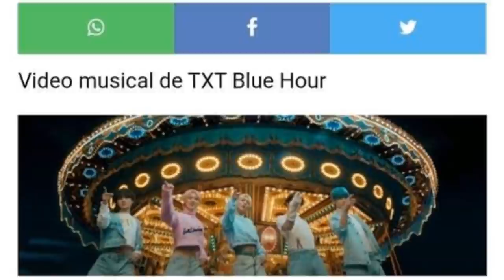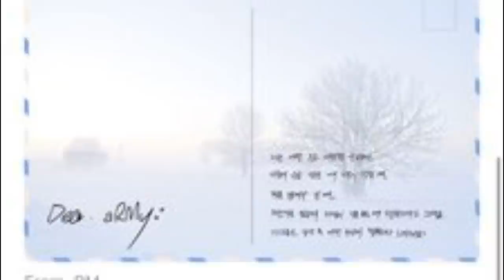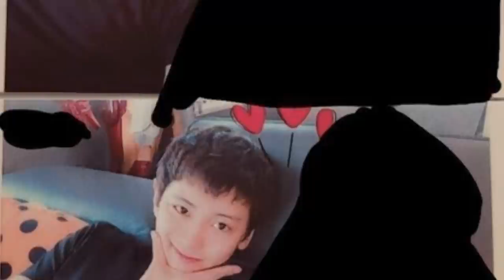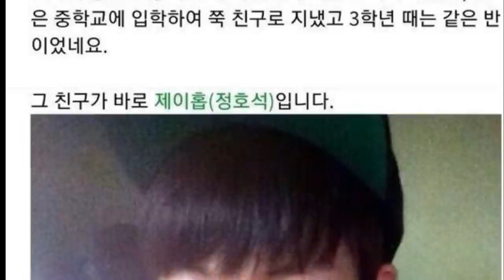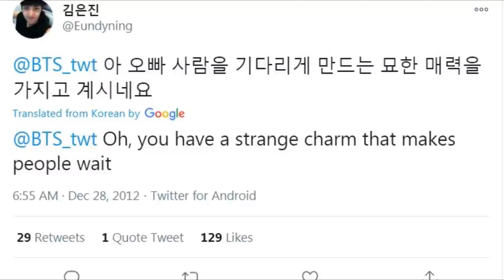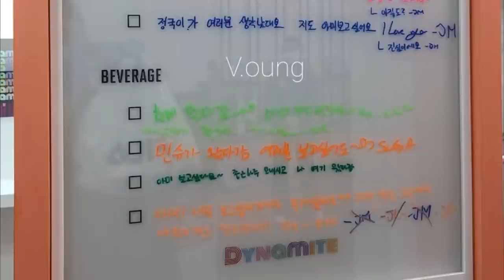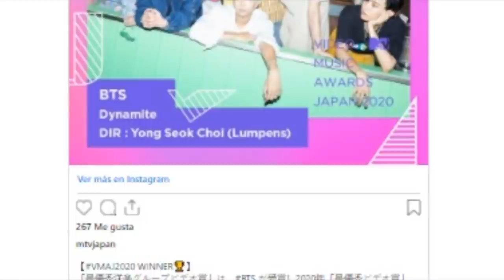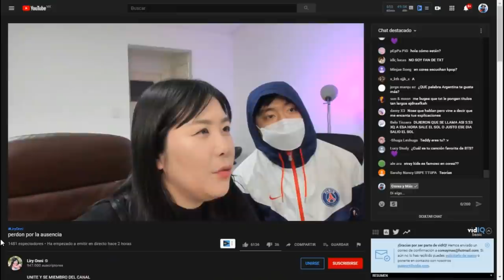YOUTUBER COREANO ES GOLPEADO POR UN QUESO DEMANDARÁ? | YOUTUBER ME MENCIONA | NOTICIAS DE LA SEMANA